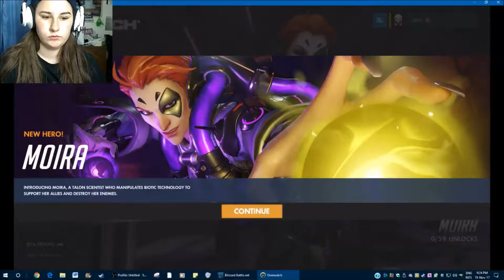ATTACK, ATTACK ~ Overwatch Highlights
This is the highlights of a 50min game session i played